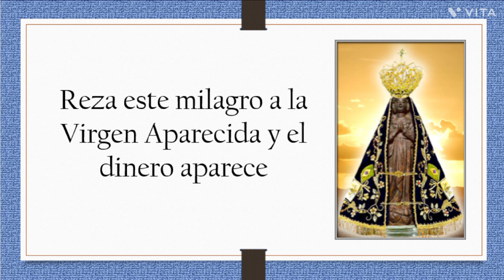REZA ESTE MILAGRO A LA VIRGEN APARECIDA Y EL DINERO APARECE